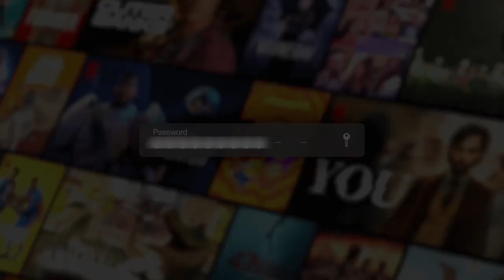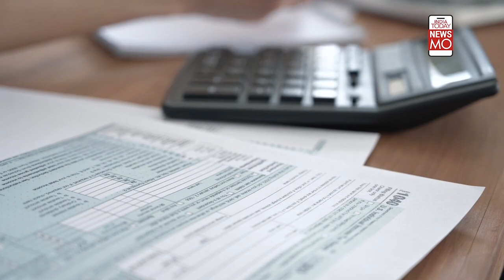Why IT Department Seeks To Tax Netflix India's Income | NewsMo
The income tax department of India is exploring the possibility of bringing Netflix's income earned from streaming services. If the tax department goes through with the move, it would be the first-ever move by the government to tax overseas digital companies for providing electronic commerce services to India. But why is the income tax department planning the move and does it even have the right to impose a tax on Netflix for its operations in India?